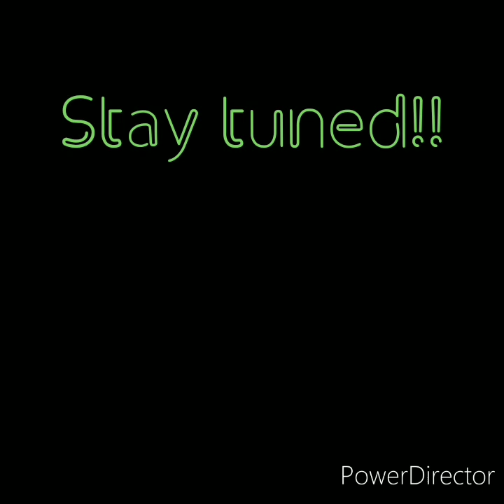My invite to Lake Las Vegas, many tourists here today